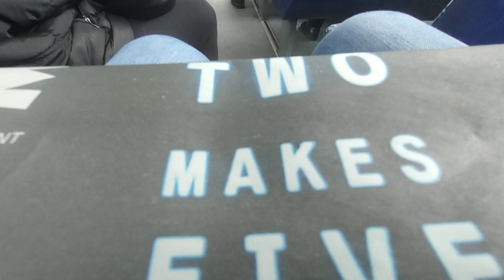(Now With Uno) RATP Group 2012 ADL Enviro 400 ADE40416 (YX12 FNY) On The H98 To Hounslow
There Was An Annoying Toddler From The Start And Throughout The Journey And I Just Couldn't Take It Anymore, So I Might Wanna Do Another Video Of This Bus When It's Now Part With Uno At Some Point Soon.

Filmed: 4 Apr 2024